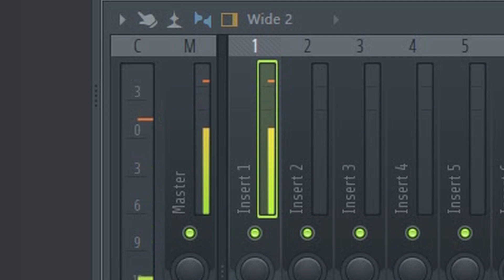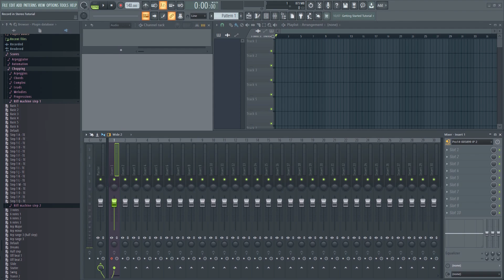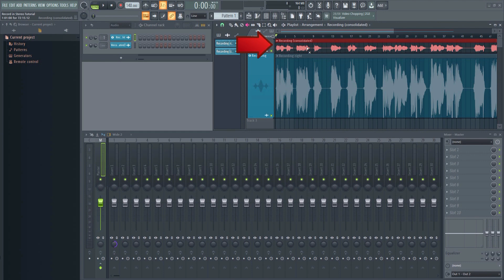Microphone Only Recording Left or Right Channel - How To Fix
Did you record something with a microphone, and now you only have sound in one channel, either the right or the left side? Listening to a recording where the vocal is hard-panned left or right can be really annoying. In this FL Studio tutorial, I will explain why your microphone only recorded to one channel (left or right), and how to fix this. I will explain how to prevent this from happening in the first place, and also how to fix it after it has happened. While this tutorial is intended for FL Studio, the process is fairly similar in most other daws.

00:00 - Introduction
00:31 - Why this happens
00:58 - Setting up the mic for recording
01:26 - Fixing a recording that's hard-panned left / right
02:08 - How to replace old recording with fixed recording (render in place)